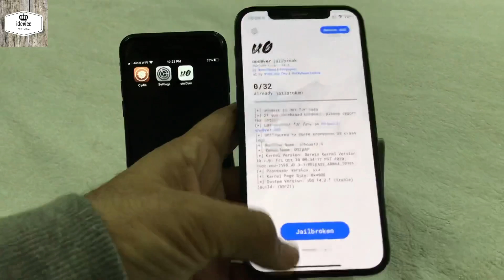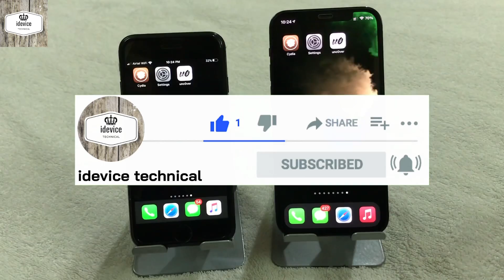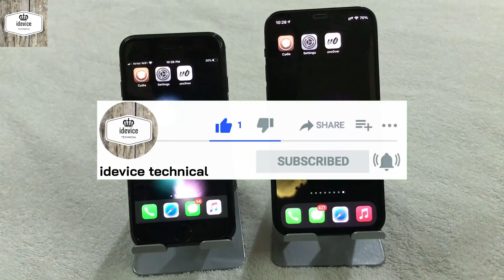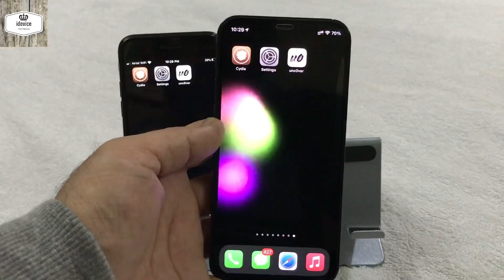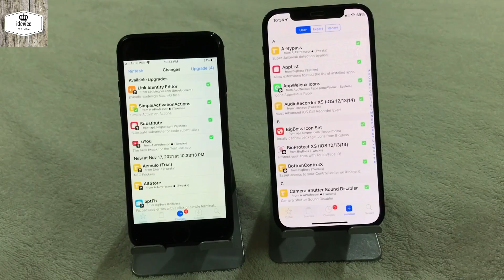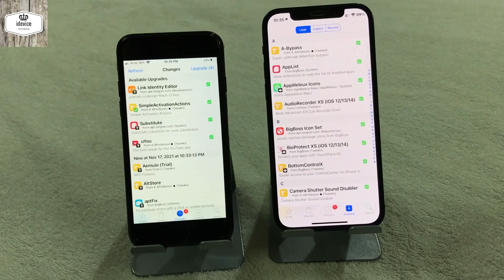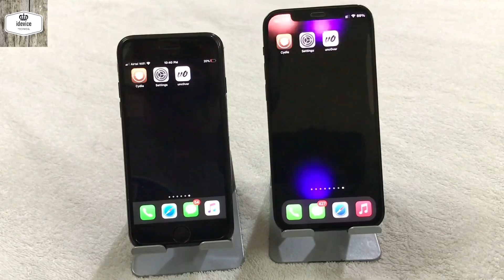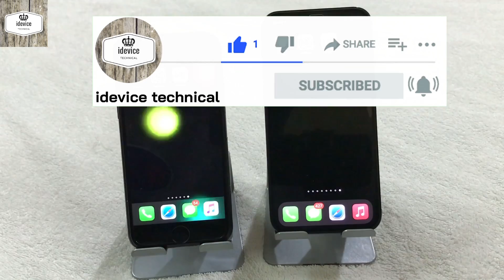What is iphone jailbreak | Jailbreak kya hoti hea ?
What is iphone jailbreak | Jailbreak Kya hoti hea b? @0087sourabh

In this video i'm going to educate you what is iphone jailbreaking and its Pros  and Cons. Fully explained. Please keep supporting me Guys.